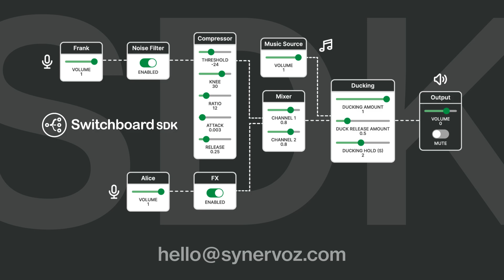15 sec Synervoz promo reel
A short promo reel for Synervoz.